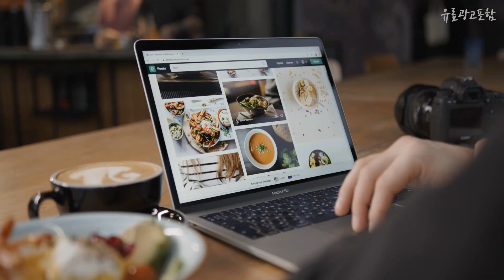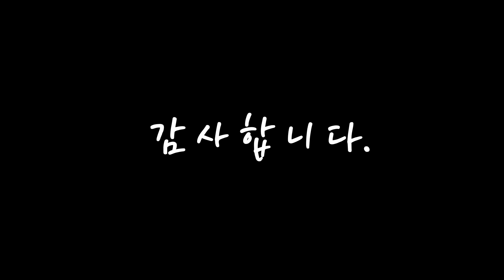광고 원목파티션 진짜! 인기있는! 꿀템 소개해요 추천 TOP10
❤️❤️❤️진짜! 인기있는! 원목파티션 꿀템 소개해요❤️❤️❤️

[00:06]
10위. 체리향기 웨인스코팅 원목 빈티지 낮은 3단 파티션, 스카이그레이 [115,000원]

[00:11]
9위. 이안랜드 파티션, 03. 고급 원목 파티션/C형 120X120/원목 [119,000원]

[00:17]
8위. 신화공방 인테리어 파티션 칸막이 이동식파티션 원목접이식파티션 가림막 스틸타공파티션, 04)스퀘어, 오크 [160,000원]

[00:22]
7위. #[생활의 지혜] 원목 인테리어 파티션 43 종 생산 공장 양면 동일 디자인 찢김 방지 한지 사용 디자인 변경 가능 비 규격 생산 가능, 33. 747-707 폭174 x높이123cm   [240,000원]

[00:28]
6위. 아이베란다 편백나무파티션 2단원목파티션 이동식칸막이 간살 우드파티션, 파티션 [134,000원]

[00:33]
5위. 우드레이 타공판 타공 공간분리 수납 인테리어 가림막 스탠드 파티션, 1500/2단, 메이플 [129,800원]

[00:39]
4위. #[수도권 3일 빠른배송+전국무료배송] 포더홈 레인 인테리어 공간분리 가벽 파티션 셀프인테리어 인테리어가벽 원목파티션 줄무늬 이케아st, 내추럴   [69,910원]

[00:44]
3위. #[수도권 3일 빠른배송+전국무료배송] 포더홈 레인 인테리어 공간분리 가벽 파티션 셀프인테리어 인테리어가벽 원목파티션 줄무늬 이케아st, 블랙   [69,910원]

[00:50]
2위. 우드레이 셀프 가벽 인테리어 스트라이프 파티션 원목 파티션 주방 사무실 침실 거실 원룸 현관 공간분리 나무 우드 가림막 칸막이 가벽 만들기, 좁은간격, 브라운 [108,900원]

[00:55]
1위. 우드레이 셀프 가벽 타공판 파티션 인테리어 원목 파티션 주방 사무실 침실 거실 원룸 현관 공간분리 나무 우드 가림막 칸막이 가벽 만들기, 635 디자인타공, 블랙 [126,900원]